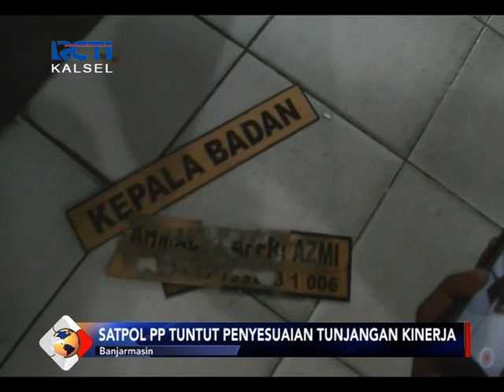SATPOL PP NGAMUK DI KANTOR BKD BANJARMASIN